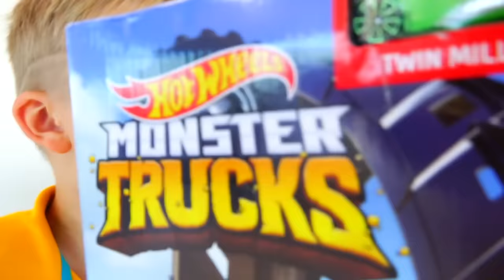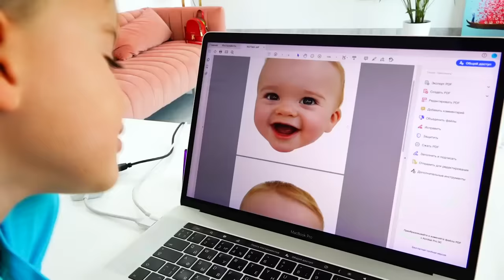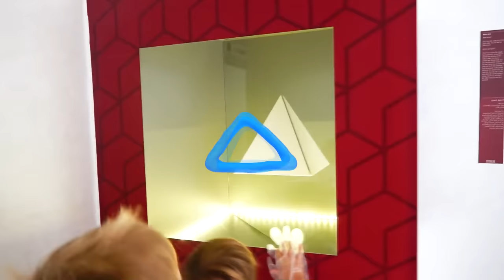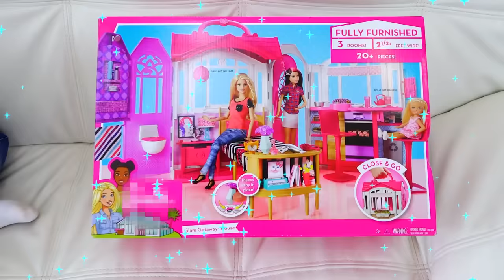Koleksi video lucu dengan Vlad dan Nikita